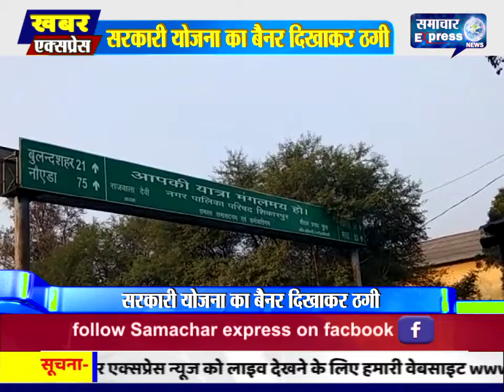बुलंदशहर में सरकारी योजना का बैनर दिखाकर ठगी